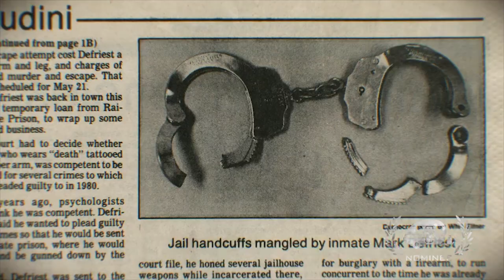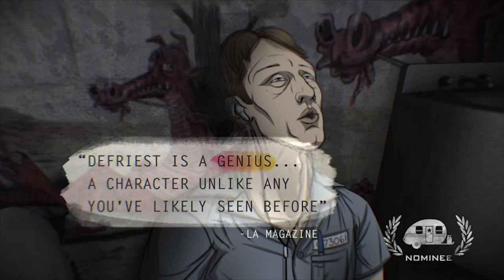The Mind of Mark DeFriest "Official Trailer": Nominee Best Documentary GTA16 (2015)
16th Annual Golden Trailer Awards Best Documentary Nominee (2015)
The Mind of Mark DeFriest "Official Trailer"
Studio: Found Object
Trailer House: Mighty Pictures